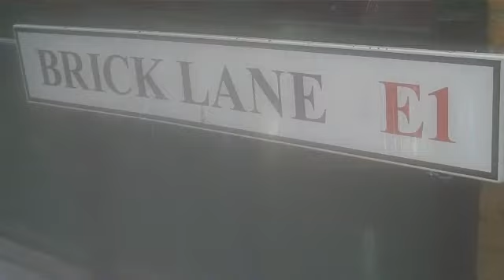Casa Blue London - Wcities